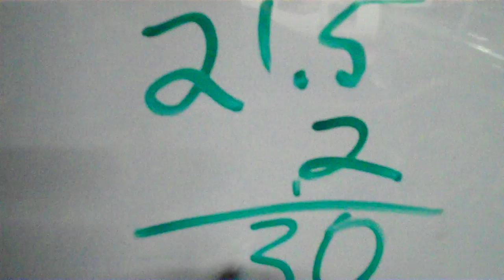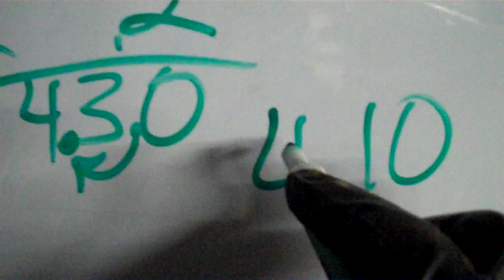How to find your differential gear ratio without stamps, tags, or tear down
Need a new ring and pinion?

How to find your differential gear ratio without stamps, tags, or tear down  Sometimes stamps are covered in rust.  Often times diff tags are lost or missing.  Many times you can call the dealership with a VIN number and still not be able to find out decisively what your ratio is.  Well you're in luck!  A gear ratio is a description of how many times your driveshaft rotates to make your wheel/axle/hub rotate ONCE.  You can physically count it.  We do it here ten times to increase accuracy and ,make the math super easy.